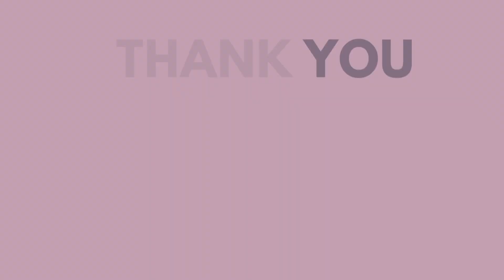DIY Macrame Miniature Chair | Step-by-step tutorial for beginners | Recycling ideas for home decor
Welcome to DIY Macrame Miniature Chairs Making Video!

This tutorial is to show you the creative process of crafting charming miniature chairs using the ancient art of macrame. Whether you're a macrame enthusiast or a complete beginner, this fun and easy project is perfect for everyone to add a touch of boho-chic to your home decor. So grab your materials and let's get started!

Materials Needed:

2mm Macrame cord (for the chair seat)
4 popsicle sticks (for the chair frame)
3 wooden sticks (5inch each)
Scissors
Glue

To make the chair seat:
Cut 6 macrame cords of size 25inch each.

With the skills you've learned today, you can make more macrame projects and personalized home decors.

🌸 Other macrame tutorials are available on my channel. Don't forget to check them out 🔎

Let your creativity run wild. Happy ctafting!